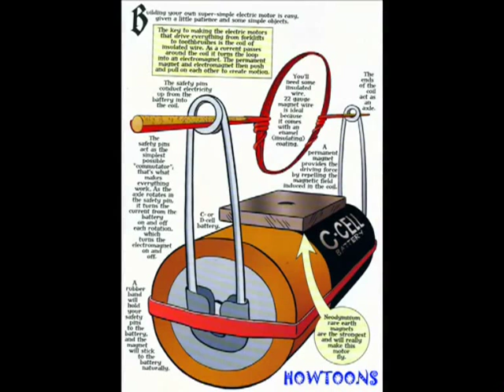D.C. MOTOR - MALAYALAM - 28MB.avi